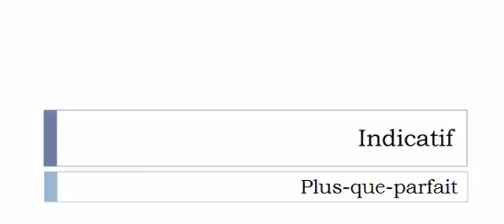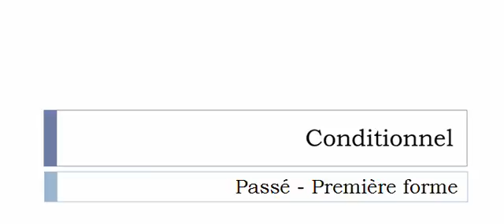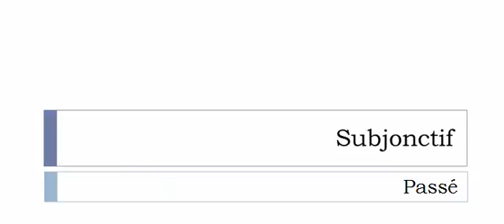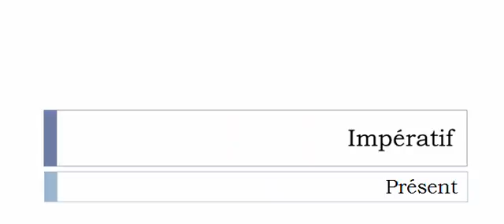Französisch lernen = Konjugation = Gamberger